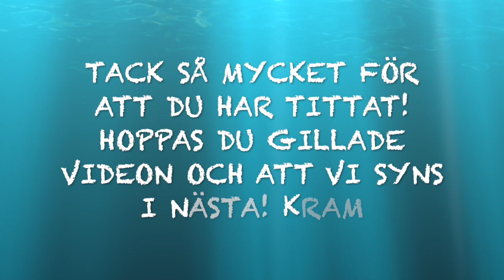RENSAR ALLA MINA HÅRPRODUKTER!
Nu är det dags för ännu en rensnings-video! I dagens video rensar jag alla mina hårprodukter, hår-accessoarer, värme-verktyg och mycket mer! Blev så fint i lådan efter denna rensning och det är alltid lika skönt att rensa! Blev väldigt nöjd mer resultatet och speciellt efter som att jag gjorde en stor-rensning på min hårlåda för ca 1.5 månad sedan och då rensade jag ut extrem mycket så att jag fick ut så mycket som jag gjorde nu är jag väldigt nöjd med!

GLÖM INTE att jag har just nu enorma giveaways där ni kan vinna produkter för 10 000Kr! Tävlingen är både på min Instagram ( fannysuperstar ) men också här på YouTube!